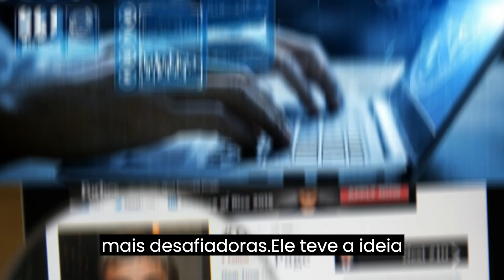QUEM SÃO OS FUNDADORES DO GOOGLE,CONHEÇA AQUI AGORA,(curiosidades dos famosos)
quem são os fundadores do Google? conheça aqui agora nesse vídeo,

Bem-vindos a mais um vídeo fascinante! Hoje, mergulharemos na história do Google, uma das empresas mais influentes e inovadoras do nosso tempo. E para entender verdadeiramente o Google, é crucial conhecer os visionários que o fundaram. Neste vídeo, apresentaremos os brilhantes mentes por trás dessa gigante da tecnologia: Larry Page e Sergey Brin.

Nossa jornada começa com Larry Page, um jovem apaixonado pela computação e pela busca incessante por conhecimento. Nascido em 1973, em Michigan, nos Estados Unidos, Larry mostrou desde cedo um interesse notável pela tecnologia. Durante seus estudos em Stanford, Page desenvolveu uma ideia revolucionária que mudaria a forma como exploramos a internet: o PageRank, um algoritmo de classificação de páginas da web. Essa inovação foi o alicerce para a criação do Google, como conhecemos hoje.

Conhecer Larry Page nos leva a outra figura igualmente brilhante: Sergey Brin. Nascido em 1973, em Moscou, na Rússia, Brin mudou-se para os Estados Unidos aos seis anos de idade. Fascinado pela matemática e ciência da computação, ele ingressou em Stanford, onde conheceu Larry Page. Juntos, eles compartilhavam uma visão de organizar e tornar acessível toda a informação do mundo. Foi a união desses dois visionários que deu origem ao Google.

O Nascimento do Google e gmail.com
Em 1998, Page e Brin fundaram oficialmente o Google. Começaram em uma garagem improvisada como qualquer outra startup, mas tinham um objetivo ousado: organizar e indexar todo o conhecimento da internet. O Google rapidamente se tornou sinônimo de busca na web, superando as limitações das ferramentas existentes e fornecendo resultados precisos e relevantes.

Crescimento e Inovação
À medida que o Google se expandia, Larry Page e Sergey Brin estabeleceram uma cultura de inovação e diversidade dentro da empresa. Eles buscaram adquirir outras empresas e desenvolver novos produtos, como o Gmail, o Google Maps e o Android, que revolucionaram as áreas de e-mail, mapeamento e dispositivos móveis, respectivamente. O Google evoluiu de um mecanismo de busca para uma empresa multinacional, liderando em diversas áreas da tecnologia.

Um Legado Duradouro
Em 2015, Larry Page e Sergey Brin anunciaram a criação da Alphabet, uma holding que abriga o Google e suas subsidiárias. Nesse ponto, eles decidiram passar o comando do Google para Sundar Pichai, enquanto eles mesmos se dedicariam a projetos mais amplos na Alphabet. Sua visão e liderança deixaram um legado duradouro, revolucionando a forma como nos conectamos, buscamos informações e usamos a tecnologia em nossas vidas cotidiano

Larry Page e Sergey Brin, os brilhantes fundadores do Google, são verdadeiros ícones da inovação tecnológica. Suas mentes, nasceu Google Google Trends, Google Maps, youtube entre outros.